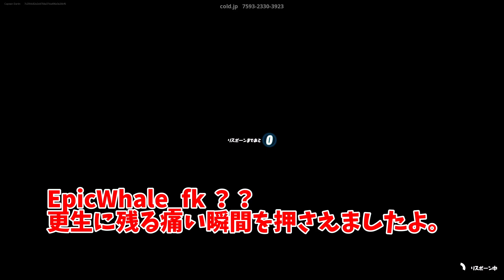フォートナイト Part.326 野良の世界が平和になりますように。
私も平和に遊びたいですが、私の周りの人たちにも平和に遊んでもらいたいものです。

フォートナイトのクリエイターサポート、登録お願いいたします。
クリエイタータグ：CAPTAIN-DARLIN

クリエイターサポートは登録しても14日後に自動解除されます。
継続して応援してくださる方は、14日後に再登録お願いいたします。

■利用音源　※動画によっては未使用の場合も御座います。
効果音使用：効果音ラボ